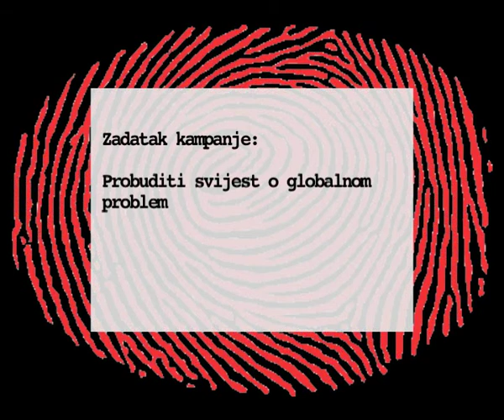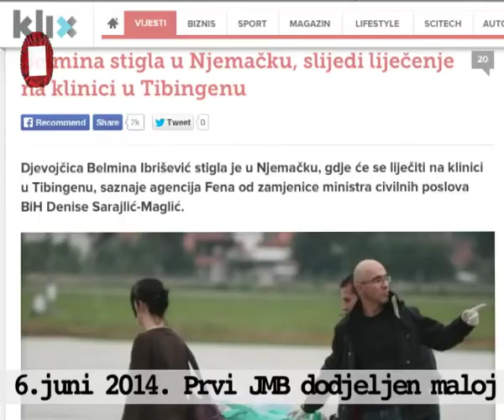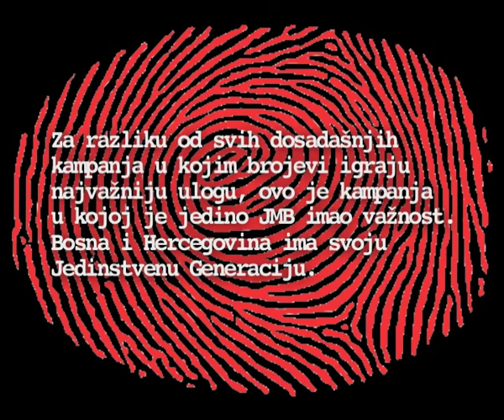Bulb Art Studio Prst podrške za djecu bez jedinstvenog matičnog broja